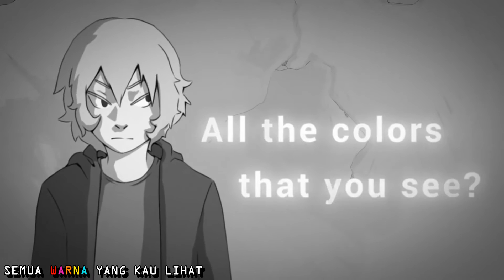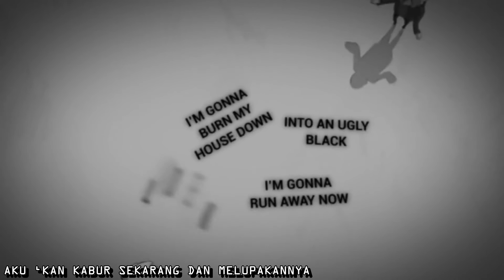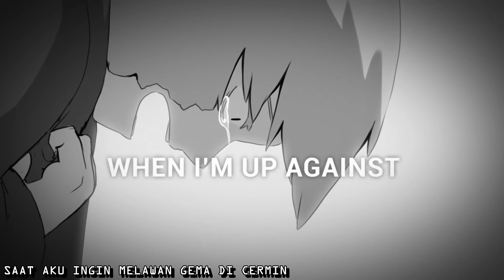GUMI - ECHO【Animation PV】【Subtitel Indonesia】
‼ I'M NOT OWNING OR CREATING THIS CONTENT, NOTHING ‼
‼ SAYA TIDAK MEMILIKI ATAU MENCIPTAKAN APAPUN DISINI ‼

‼ I'M ONLY TRANSLATING THIS LYRICS INTO INDONESIAN ‼
‼ SAYA HANYA MENERJEMAHKAN LIRIK INI KE BAHASA INDONESIA ‼

● Lagu ini masih banyak yang belum tahu maksudnya termasuk saya... ada banyak pendapat soal lirik lagu ini yang terkenal deep meaning dan sangat erat dengan persoalan kehidupan kita... mungkin kalian bisa menafsirkan sendiri maksud lagu ini.

● Lirik lagu ini masuk kategori URBAN... Jadi maknanya bisa sangat berbeda dari terjemahan yang seharusnya... saya juga udah pernah nerjemahin lagu ini sebelumnya tapi vokalnya versi utaite... tp karena ada yg pengen request versi gumi dan jg saya pengen ngesub versi fanmade PV ini, jd saya translate lg dah... btw saya lebih suka versi Fanmade PV ini dibanding PV aslinya, terkesan lebih atraktif dan lebih menunjukkan arti lagu tersebut.

● Berhubung lirik inggrisnya sangat urban, jadi saya nerjemahinnya juga bermakna urban, bukan inggris yang biasa kita pelajari disekolah... apa itu urban? kalian bisa cari sendiri aja ya tentang style Bahasa Inggris Urban. :D

≡ Details of Music Video Clip:
○ Vocal: GUMI
○ Track Title: ECHO
○ Music & Lyric: CRUSHER-P
○ Vocal Tuning: CIRCUS-P
○ Illustration & Animation (Fanmade PV): .NOVA
○ Translator: Syarief Nst

# Catatan:
› This video is only for non-profit translation purposes and not for resale.

› Video ini hanya sebagai terjemahan gratis/nirlaba dan tidak boleh di perjual-belikan.

-Kamu bisa mendownload video ini melalui keepvid.com
-Caranya bisa di search dari Google.co.id

‼ Are you own this content, and don't like your content uploaded here, don't warn my channel, just mail me, you can see my mail from "about channel", if you REALLY owner and the creator of this content, I'll remove it immediately ‼

Thank'z...!